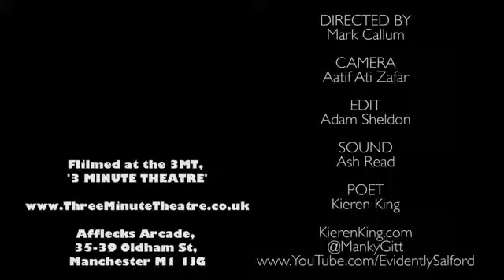Not Every Childhood Story Is A Fairy Tale.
On Growing Up On A Council Estate.

By maddymad2003

Comment is free hosts dozens of discussions on a wide range of subjects, including news, politics and culture, as well as personal perspectives on the way we live now. We wanted to explore different ways of expressing comment and so commissioned spoken word artists and poets to write and perform a bespoke piece with a comment angle. The first in the mini-series is the poet Hollie McNish.

If you’re a spoken word artist or a poet, we’d love to hear from you. Since this is spoken word, we’d like to actually see and hear you, so please take a video of your performance. It doesn’t have to be professional – your words are what are important – but please make sure, if you’re filming with your phone, the sound is okay. Please keep the video to under three minutes.

We will feature your best performances on Comment is Free.